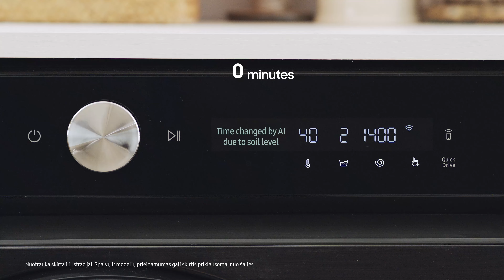BESPOKE skalbyklės ir džiovyklės: AI skalbimo ciklas